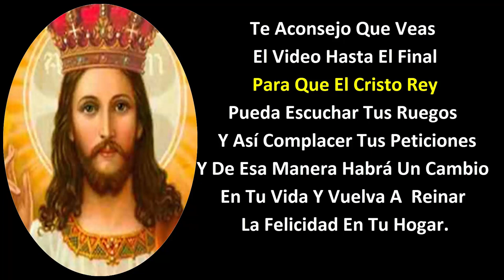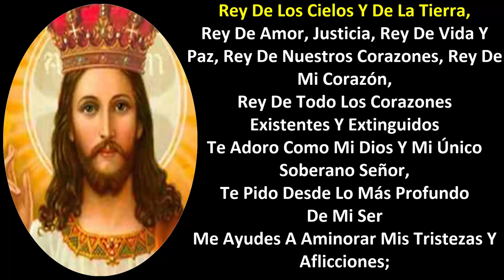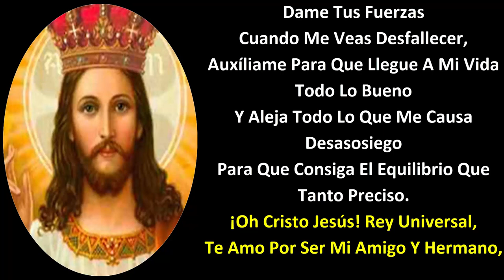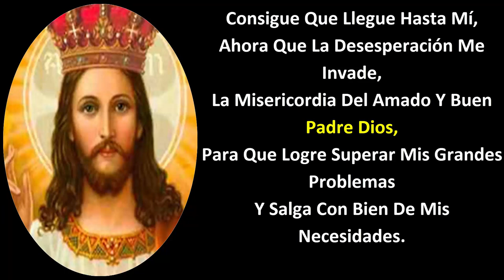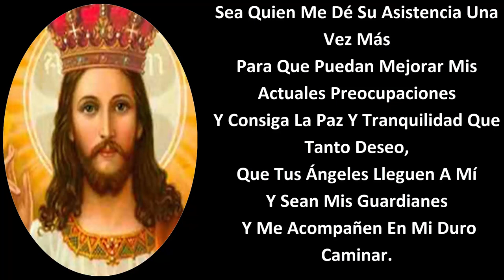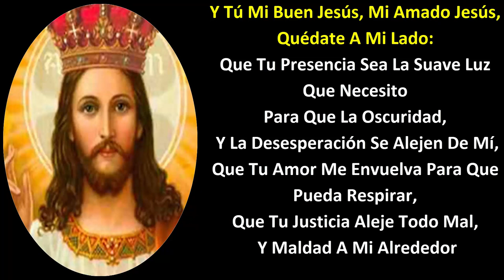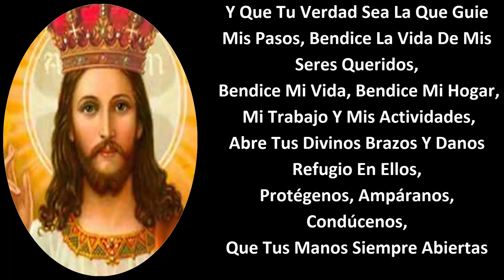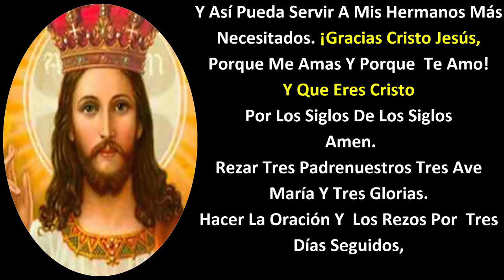ORACIÓN PODEROSA AL CRISTO REY PARA PETICIONES DESESPERADAS DIFÍCIL Y URGENTE.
Oración Muy Poderosa Al Cristo Rey Para Peticiones Desesperadas Difícil Y Urgente.
Aqui vas a encontrar oraciones que te pueden servir para aliviar o solucionar muchos problemas cotidianos en tu vida, y tambien puedes ayudar aun familiar o a un amigo que tengas problrmas en la vida . gracias
Te Aconsejo Que Veas
 El Video Hasta El Final
 Para Que El Cristo Rey
Pueda Escuchar Tus Ruegos
  Y Así Complacer Tus Peticiones
Y De Esa Manera Habrá Un Cambio
En La Vida Del Enfermo
Y Vuelva A  Reinar
 La Felicidad En Tu Hogar.
Para Que Recibas Mis Nuevos Videos.

 Oraciones A Santos
 Te Invito A Que Lo Compartas
 Con Tus Familiares Y Amigos
No Olvides De Tocar La Campanita
 Para Seguir Creciendo Muchas Gracias
Recibe La Bendición De Dios.